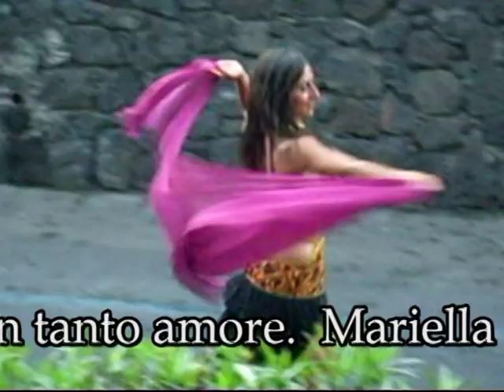MU08 Valentina Gavrish partecipa al Premio musicale "Otto milioni" 2019 con il brano Tecla